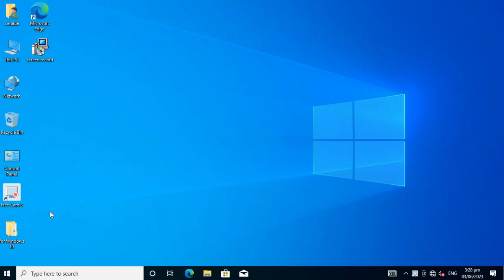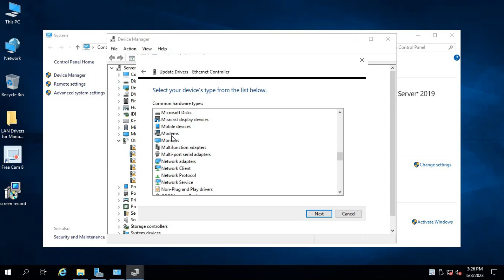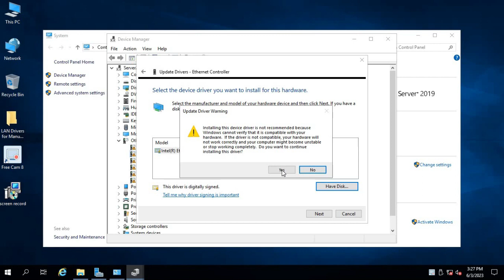DRIVER INSTALLATION (EASTWOODS CSS LABORATORY) NETWORK ADAPTER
This video is for students of Eastwoods College who will using CSS laboratory.